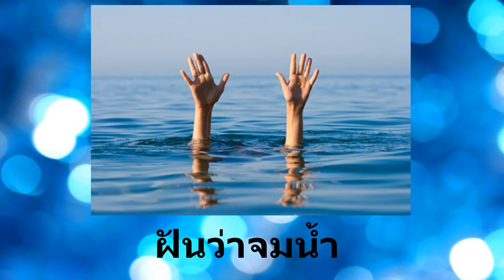ฝันว่าจมน้ำ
ฝันว่าจมน้ำ หรือเห็นคนจมน้ำ ทำนายว่าจะได้รับเคราะห์หนัก หากในฝันมีคนมาช่วยรอดจากการจมน้ำก็จะพ้นเคราะห์